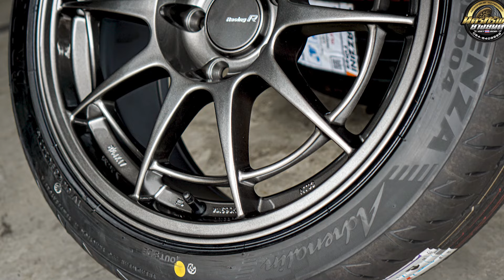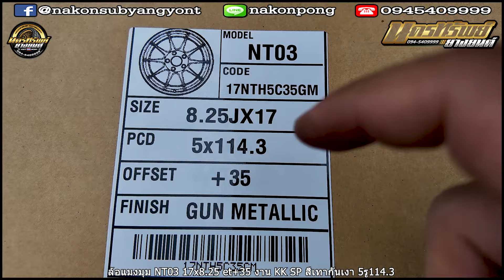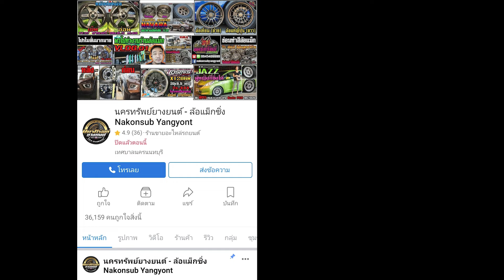รีวิวล้อแมงมุม NT03 17x8.25 et+35 งาน KK SP สีเทากันเงา 5รู114.3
ล้อแมงมุม NT03 17x8.25 et+35
งาน KK SP สีเทากันเงา 5รู114.3 กันสั่น 73.1
📲𝐋𝐢𝐧𝐞𝐈𝐃 : 𝗻𝗮𝗸𝗼𝗻𝗽𝗼𝗻𝗴
⌨แชทด่วน m.me/nakonsubyangyont